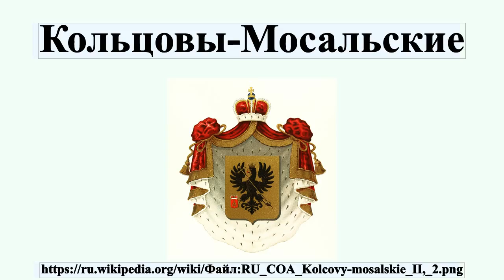Кольцовы-Мосальские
Кольцовы-Мосальские — русский княжеский род, отрасль князей Мосальских.Внесён в V часть родословных книг Московской, Калужской и Псковской губерний.Сын мосальского князя Василия Михайловича, князь Василий Васильевич Мосальский по прозвищу Кольцо , живший во второй половине XVI века, стал родоначальником новой фамилии.В петровское время из его потомков был наиболее заметен воевода и генерал Иван Михайлович Кольцов-Мосальский.